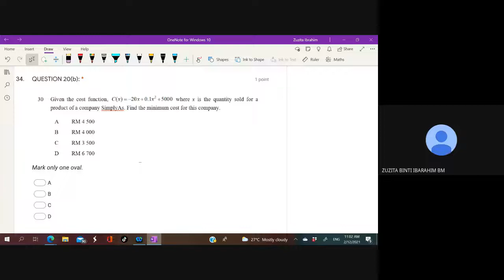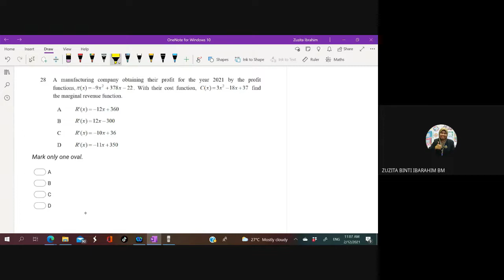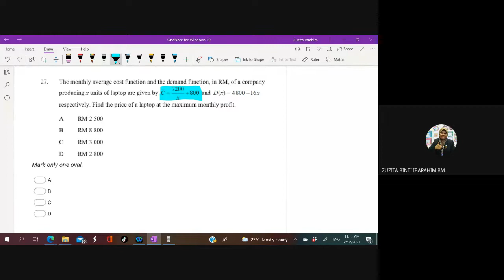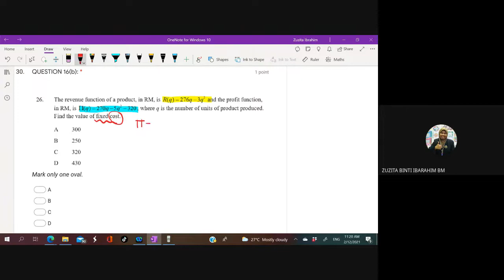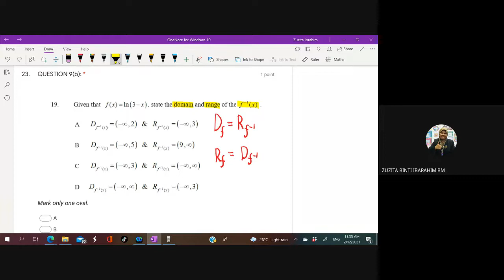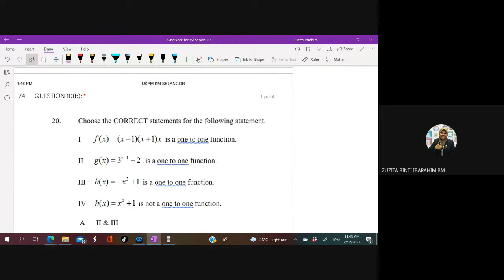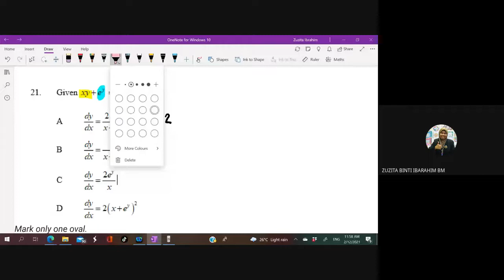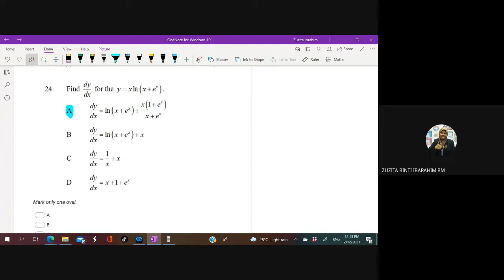UKPM KMS SB No.16 hingga No.20(EdiT)